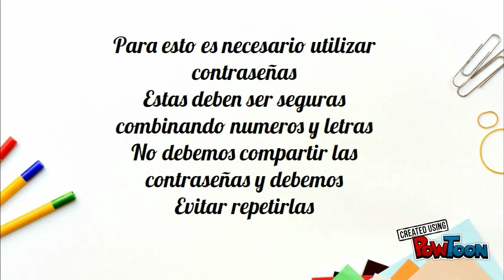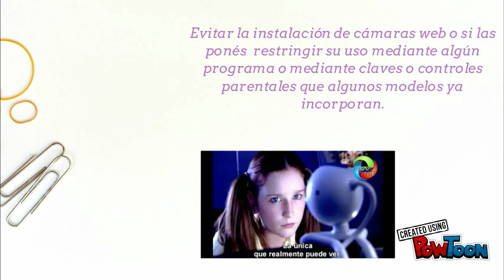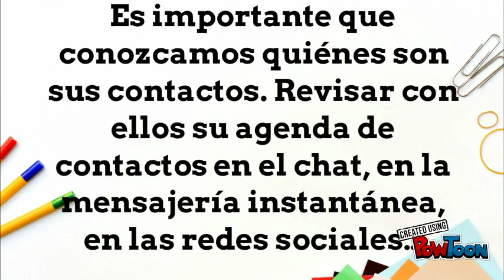Cómo evitar el Grooming